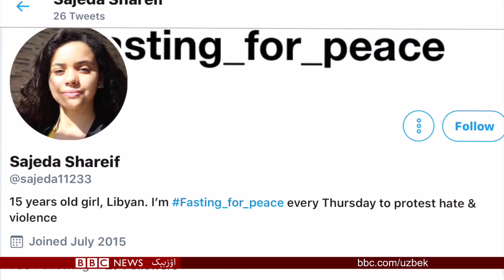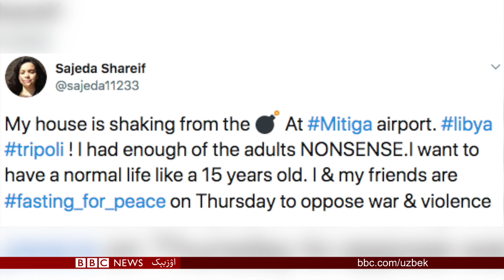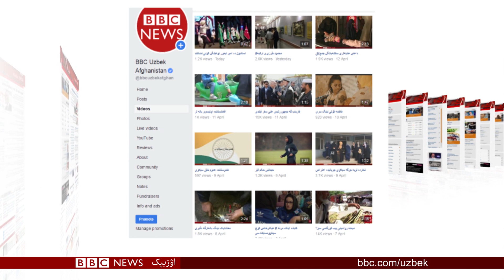قطر ییغینیده کیملر اشتراک اېته‌دی؟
قطر ییغینیده کیملر اشتراک اېته‌دی؟ افغانستان یره‌شوو کېنگشی و طالبان مذاکره‌چیلر رۉیخطینی اعلان قیلیشدی.

ایسّیقخانه‌لرده عیاللر اوچون ایش ا‌ۉرینلری. افغانستان یقین ییللر مینگدن آرتیق ایسّیقخانه‌ برپا اېتگن.

آچلیک بیلن مملکتده امنيت اۉرنه‌تیش ممکنمی؟ لیبیالیک اۉسمیر قدرتده‌گیلرنی بونگه اونده‌ش اوچون هفته‌ده بیر کون آچلیک اعلان  قیلدی.